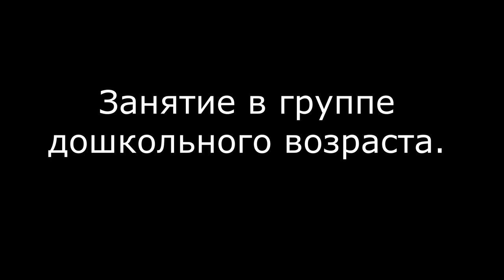Мурзилка и дзюдо в клубе Гасанова Махира | Тренировка в группе дошкольники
Открытый урок Мурзилка и дзюдо проводит Роман Карасев в клубе Гасанова Махира в Новокосино, Москва.